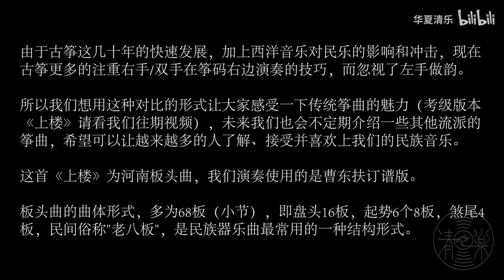古筝传统曲目《上楼》河南筝派版本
这首《上楼》并非大家所熟悉的考级教材上的《上楼》。大家常见的考级书里的版本实际上是在河南流派传统筝曲《上楼》基础上做了很多简化改编而成的。

在我们的考级教材上存在不少这类被改编后的小曲子，通常在1-3级时就会遇到。虽然左手技巧被大量简化后有利于初学者的学习和演奏，但同时也使乐曲的韵味几乎荡然无存。这也是我们在初学古筝时候，遇到这种流派的传统曲子时，总会有种弹起来觉得不好听的感觉。

当走过初学阶段对古筝有了更深入的认识后，才发现原来传统曲目对于左手技巧要求非常高，技法也非常丰富多变。原来传统曲目，哪怕仅仅是首很短小的曲子，都可以弹出来很好听，韵味十足。

由于古筝这几十年的快速发展，加上西洋音乐对民乐的影响和冲击，现在古筝更多的注重右手/双手在筝码右边演奏的技巧，而忽视了左手做韵。所以我们想用这种对比的形式让大家感受一下传统筝曲的魅力（考级版本《上楼》请看我们往期视频），未来我们也会不定期介绍一些其他流派的筝曲，希望可以让越来越多的人了解、接受并喜欢上我们的民族音乐。

这首《上楼》为河南板头曲，我们演奏使用的是曹东扶订谱版。
板头曲的曲体形式，多为68板（小节），即盘头16板，起势6个8板，煞尾4板，民间俗称&quot;老八板&quot;，是民族器乐曲最常用的一种结构形式。板头曲的内容，多取材自历史传说，民间故事等题材。像《上楼》最初内容已无从考证，有一种说法认为是取材于《西厢记》中的故事。描写的是当丫环红娘得知老夫人最后不得已同意莺莺与张生的婚事后，匆匆上楼报与莺莺时的情景。与《上楼》相对应的还有一首《下楼》，这两首曲子在演奏时通常采用联奏的形式。

传统筝曲的风格把握并非易事，我们也在不断学习和提升当中，本视频为抛砖引玉为宣扬我们的民族音乐做出一点绵薄之力，不足之处望轻喷